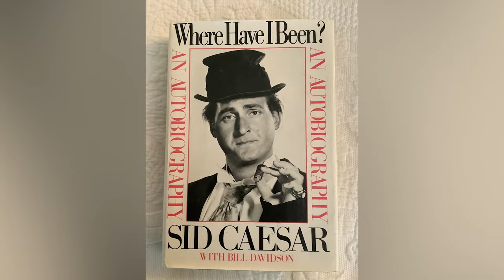The Tragic True Story Of The Cast Of Grease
They'll always be associated with one of the most successful movie musicals of all time, but off screen, the stars of Grease were struggling with addiction, life-threatening illnesses, and disappearing loved ones.

Edd Byrnes' addiction | 0:00
Sid Caesar's addiction | 1:11
Joan Blondell's costly marriage | 2:14
Dinah Manoff's son's death | 3:34
Dennis C. Stewart's passing | 4:50
Olivia Newton-John's vanished boyfriend | 6:00
John Travolta's son's death | 6:56
John Travolta's wife's death | 8:09
Jeff Conaway's on-set injury | 9:13
Olivia Newton-John's cancer | 10:23
Annette Charles' cancer | 11:40